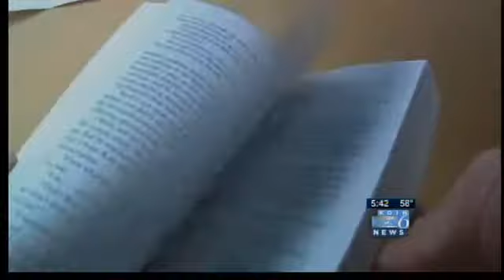Northwest connection to hit book "50 Shades of Grey"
The multi-million dollar best-seller, "50 Shades of Grey", is set entirely in the Pacific Northwest, including Portland and Vancouver, Washington. Jenny Hansson checks out a few of the spots highlighted in the book's steamy pages.